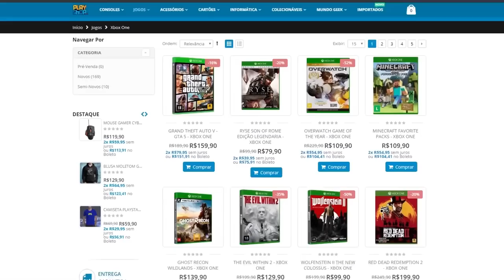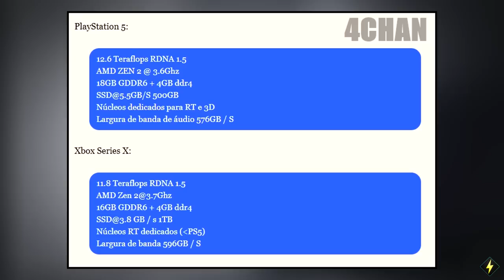PS5 e XSERIES : NOVOS VAZAMENTOS MOSTRAM O PODER DE AMBOS OS CONSOLES !!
Novos vazamentos revelam o poder de Hardware de cada console , confere aí ↑ !